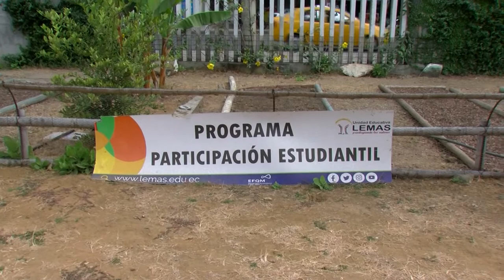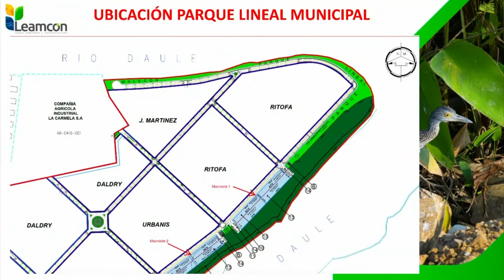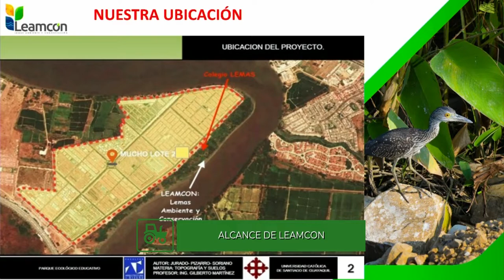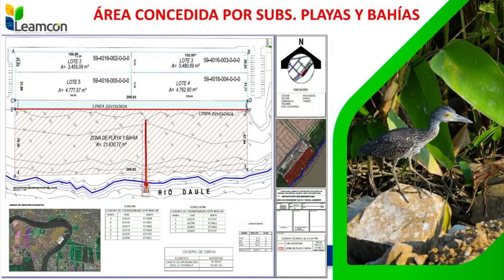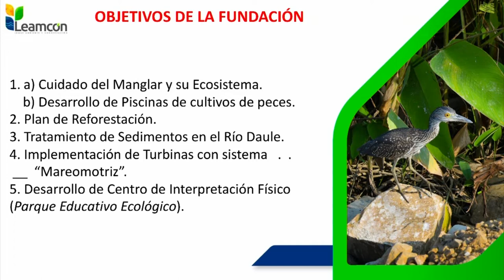MESA DE ANÁLISIS | AGRICULTURA | ECOPROYECTO LEAMCON